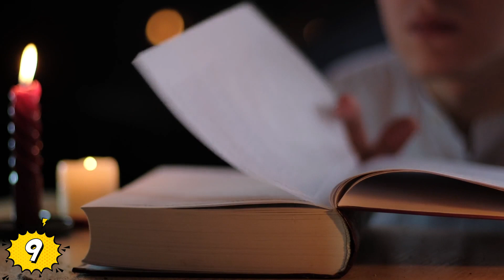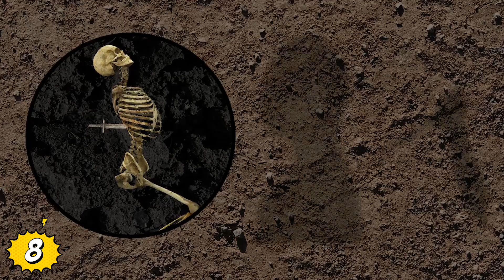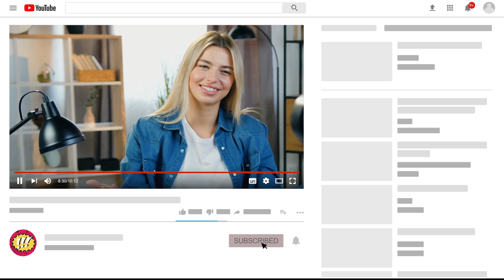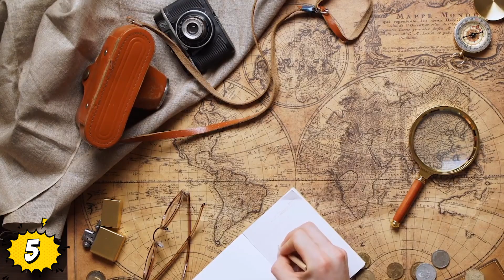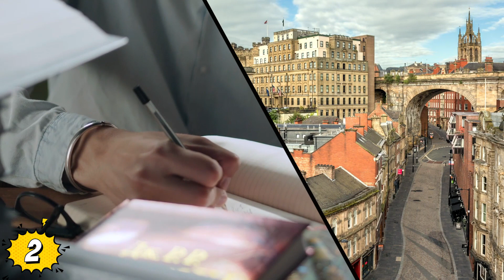¡10 Increíbles TESOROS ARQUEOLÓGICOS Escondidos Bajo Nuestros Pies!